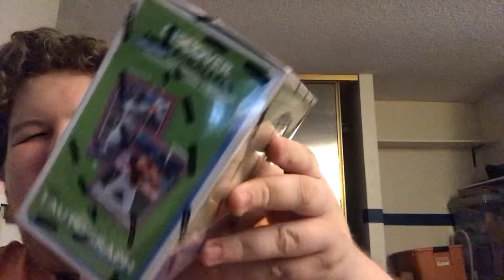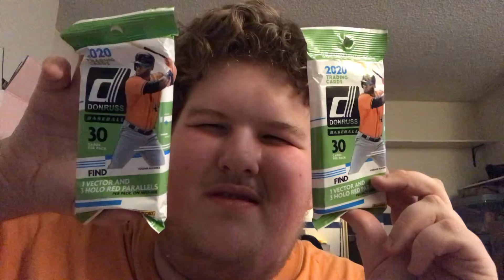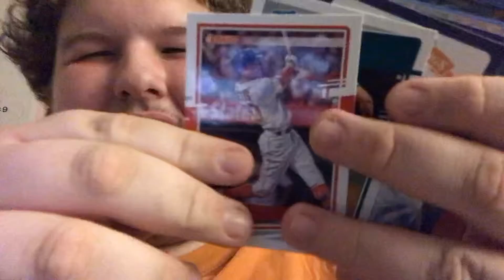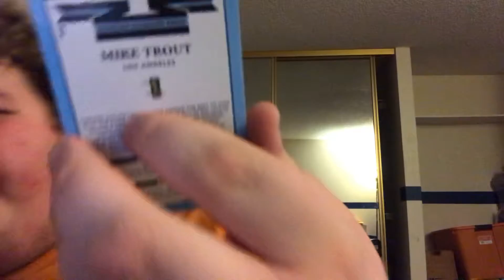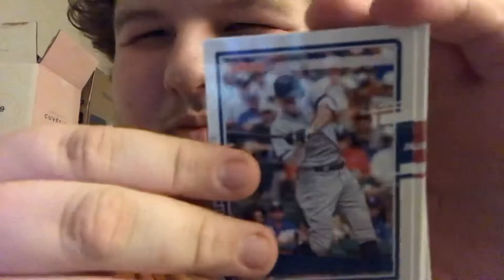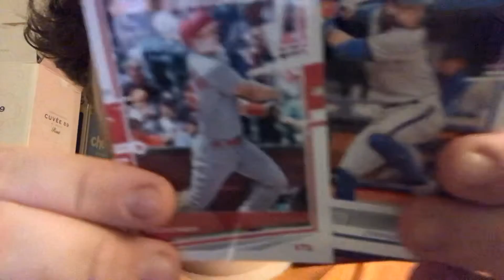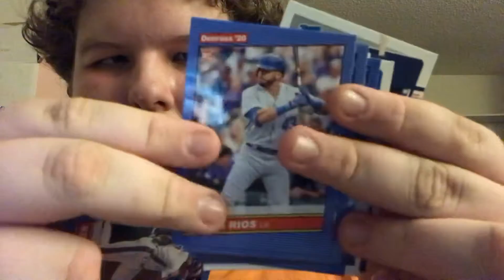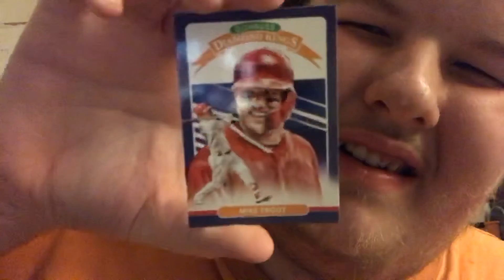Opening basketballpack andsubscribe to me